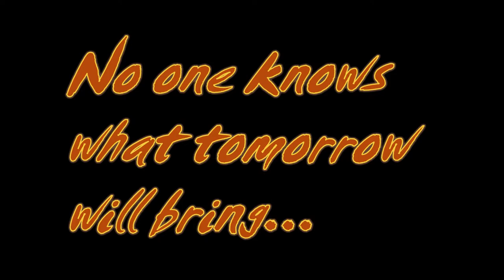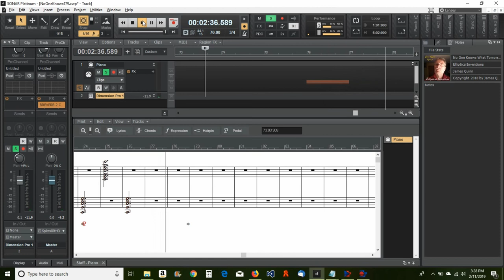From the Other Side of the Pain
Music composed December 2018-February 2019 by James A. Quinn
3. No One Knows What Tomorrow Will Bring